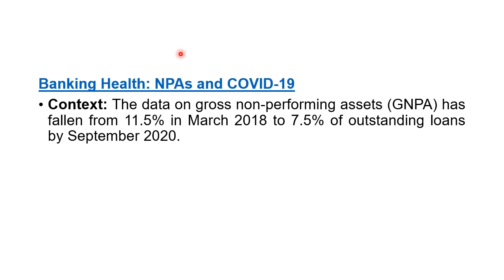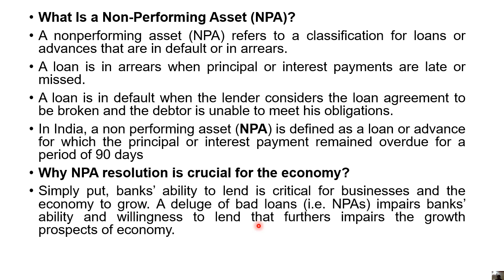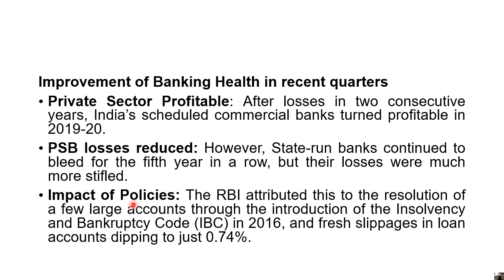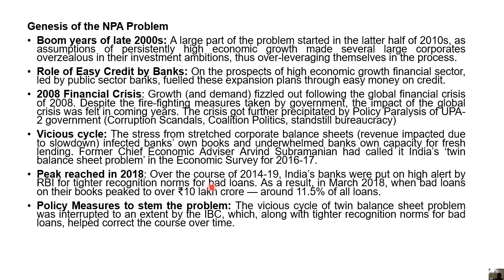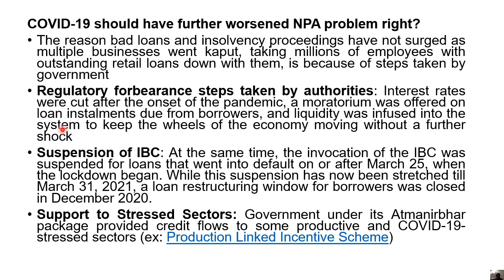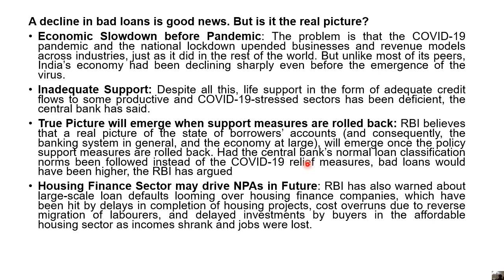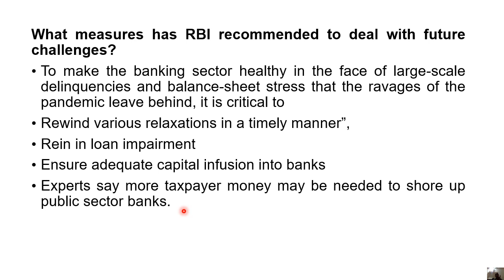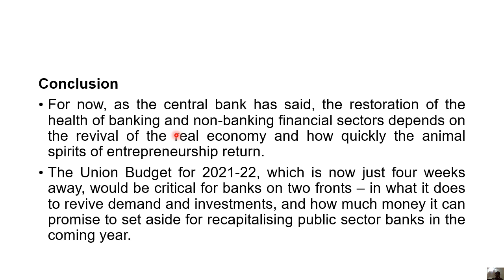Banking Sector of India | Current Scenario | Health of Banking Sector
Source- Iasbaba